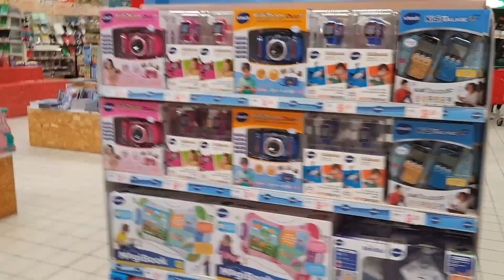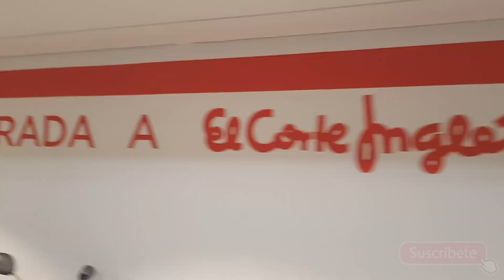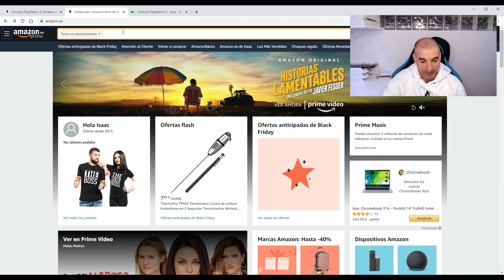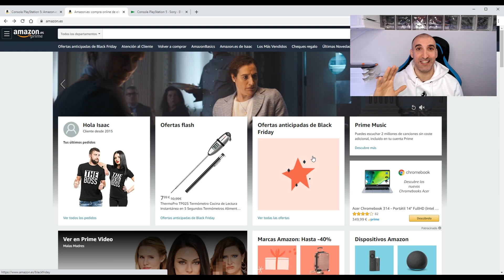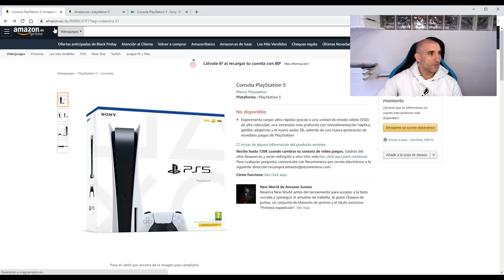A LA CAZA DE LA PLAYSTATION 5 EL DÍA DE SU LANZAMIENTO... ¿LA CONSIGO?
Jueves 19 de noviembre de 2020, una fecha grabada a fuego para muchos amantes de los videojuegos, sobre todo para los amantes de Sony, el día de lanzamiento de la nueva Playstation 5... Mes y medio atrás se abrieron las reservas online las cuales duraron minutos, con lo que muchísima gente se quedó sin su nueva consola, incluido yo, pero... ¿qué tan difícil es conseguir una el día de su lanzamiento? Pese a que Sony advertió que no iban a haber unidades disponibles aparte de las reservadas, me lanzo a la aventura a ver si puedo conseguir tan ansiado premio. He aquí el vídeo de mi odisea

Cualquier duda o sugerencia dejádmela en la sección comentarios.

Si queréis echarme una mano con la mazmorra, podéis hacer una donación

Muchísimas gracias por vuestra visita, ¡hasta el próximo vídeo!